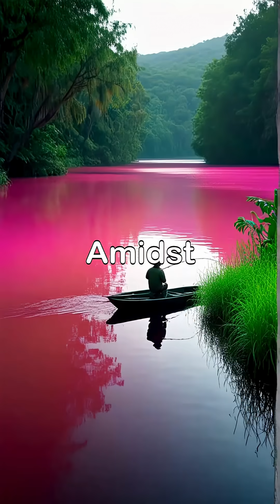The Russian Lake That Turns Pink Every Summer! 🎀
Lake Burlinskoye in Russia transforms into a stunning pink lake due to salt-loving microorganisms.